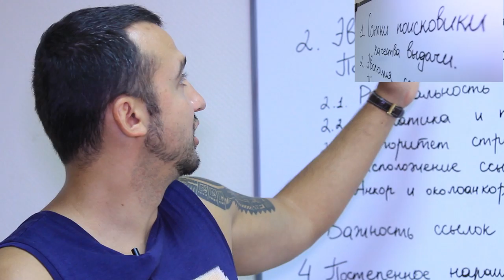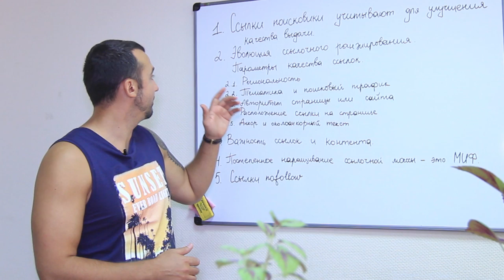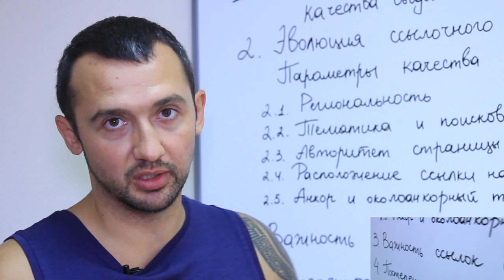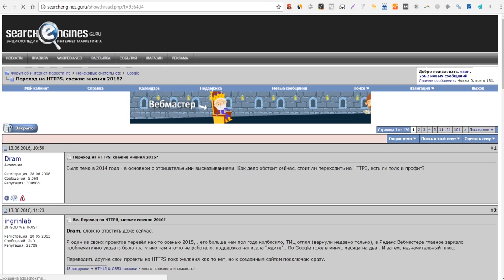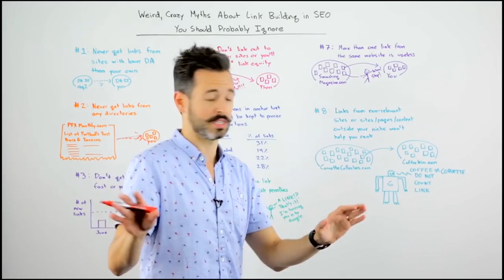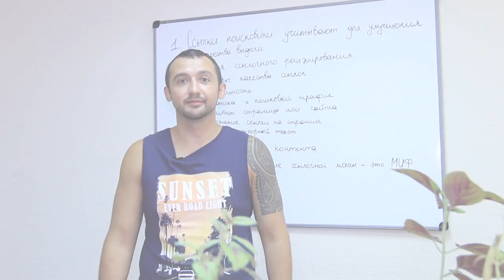Внешние ссылки на сайт: основные вопросы по созданию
В этом блоге Анатолий Улитовский раскрывает ответы на следующие вопросы по SEO продвижению.

0:07 Учитывают ли поисковики ссылки и влияет ли это на качество выдачи?
01:20 Как определить качественную ссылку? Какие критерии являются важными, а какие - неприоритетными?
03:34 Так важна ли тематичность ссылки и контента?
05:44 Нужно ли наращивать ссылочную массу постепенно?
06:49 No-follow ссылки? Нужны ли они?

Читайте важные SEO учебники:
1. Перечень из 150 инструментов бесплатного продвижения сайтов.
2. Полный курс внешнего продвижения с помощью качественных ссылок.
3. Чек-лист продвижения видео в Ютубе.

SEO, SMM продвижение Вашего сайта
Skype seoquick.company